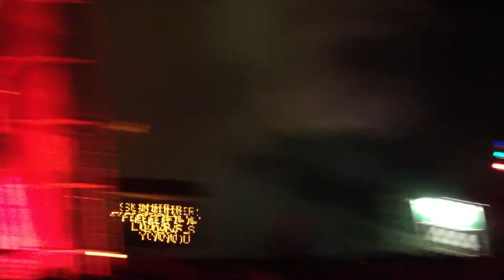Summerfestival 2012 - Evil Activities - Evil Inside (Endshow) *HD*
Evil Activities - Evil Inside (Ending) @ Summerfestival, Belgium 2012